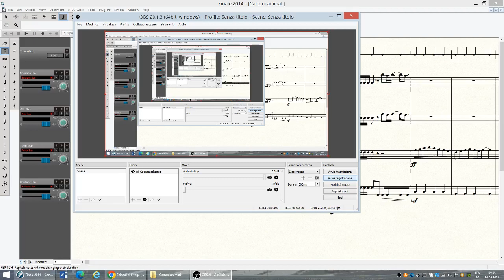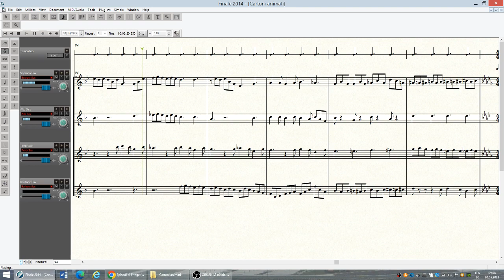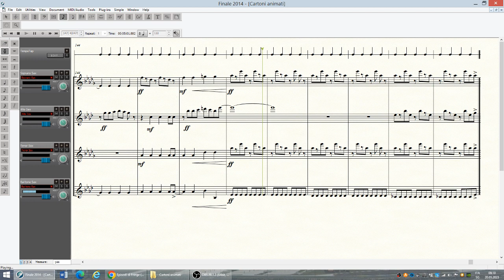Medley Cartoni animati for Saxophone Quartet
Tiger Man, Capitan Harlock, Ufo Robot, Mila e Shiro, Memole dolce Memole, Lady Oscar, I Puffi, Lupi III